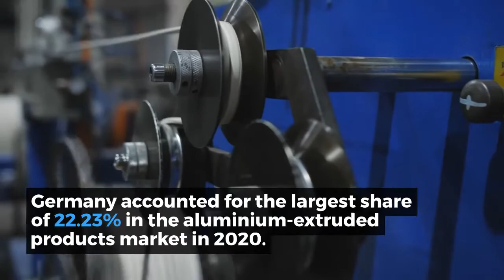Europe & CIS Aluminium-Extruded Products Market by TechSci Research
Europe & CIS Aluminium-Extruded Products Market stood at USD14649.24 million in 2020 and is projected to grow at a CAGR of 6.53% to reach USD21885.05 million by 2026, owing to the increased usage of aluminium extruded products in automobiles like buses, trucks, and trailers to improve their performance, fuel economy and increase their load-carrying capacity. The growth can also be attributed to the rapid increase in application of aluminium-extruded products by different end-user verticals. Usage in transportation and logistics, building and construction, electrical and electronics, and other consumer durables are the other major factors contributing to the growth of the aluminium-extruded products market in Europe and CIS.

Aluminium extrusion transforms aluminium alloy into an extraordinary variety of products for consumers and industrial markets. Aluminium-extruded products are light weight and perform efficiently under extreme conditions like humidity, heat and therefore, find application in numerous end use industries such as electronics, automotive, mass transit, bridge decking.

Based on End-Use Industry the market is segmented into Building & Construction, Automotive & Transportation, Electrical & Electronics, Consumer Durables and Others. Building & Construction is the leading End-Use Industry in the Aluminium-Extruded Products Market with a share of 49.72% in 2020. This is due to the increasing adoption of extruded aluminium products by medium and large builders for the construction of high-rise buildings and skyscrapers. The use of aluminium-extruded products in construction reduces the load on foundations, which has made it popular among real estate developers.

On the basis of Alloy Type, the market is segmented into (1000 Series, 2000 Series, 3000 Series, 5000 Series, 6000 Series and 7000 Series). In 2020, 6000 series alloy segment was the dominating segment in the market with a share of 35.99%. This is due to its versatile, highly formable, weldable, high strength and excellent corrosion resistance nature. These properties increase the application of aluminium-extruded products in architectural and structural purposes. Extruded products from 6000 series alloy are the first choice for infrastructural and architectural applications.

Based on country, Germany accounted for the largest share of 22.23% in the aluminium-extruded products market in 2020, owing to well-established automobile and construction industries in this country, which generates lucrative growth opportunities for the aluminium-extruded products market. Moreover, continuous government budgetary allocation towards improvement of rail, road and ports in Germany, such as the project “Digital Rail Germany,” is expected to propel the demand for aluminium-extruded products in the forecast period.

Some of the major players operating in the Europe & CIS Aluminium-Extruded Products Market are United Company RUSAL, Rio Tinto, Norsk Hydro ASA, Constellium SE, Impol, ETEM GROUP, BOAL GROUP, Aluminiumwerk Unna AG, Alusic s.r.l, Permtsvetmet, METRA SpA, among others.